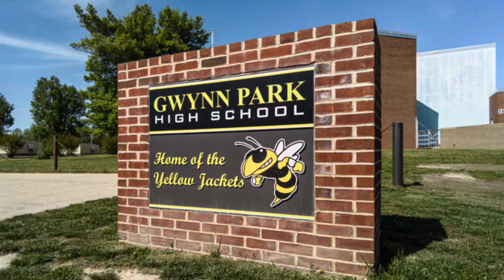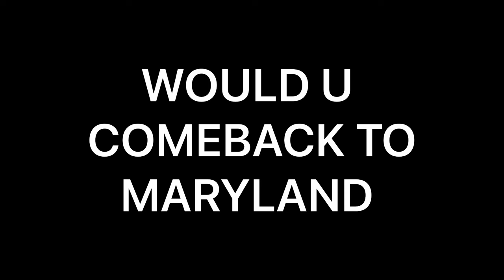* I Cut My Hair* (very emotional)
Wassup Yawl DloshyIndaBuildin back again wit yawl with another video.
I've been gone from YouTube for a month and i make my return to youtbe on a bigger level.
I'm ready for the ride and i hope you will join me in my journey.